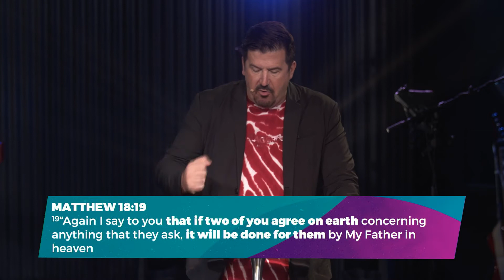Nothing Is Too Difficult For God - Ps. Derek Dunn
Sometimes in the midst of the trials of life we forget that we serve a God that is all-powerful! We have to believe that God is able. Tune in to learn the 5 things God wants to remind us!